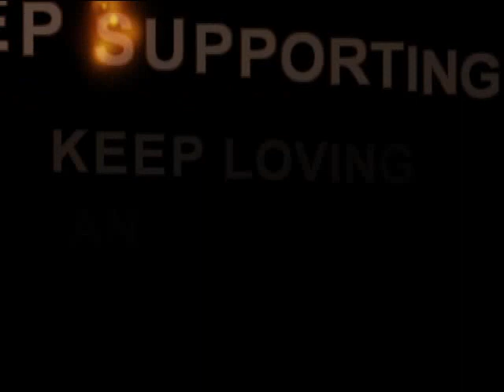Bhim ke bache . Dr . B.R . Ambedkar official music video song 2019_pratik sam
Song _ bhim ke bache
Singer _ Pratik
Lyrics _ Harsh sam
Music _ Pratik
Video _ Pratik
Mix & mastered _ Pratik
Label Angel studio

Angel studio music sam

Lyrics

Bol jay bhim bolo bolo
Jay bhim bolo bolo
Jay jay bhim

Chalo Joint banaye
Chalo Joint banaye
Chalo Joint jaybhim (2x)

Nagpur se diksha bhumi pe baba ne diksha dila diya ,ha dila diya
Baba saheb se Milne ki ichcha thi ichcha thi le mila diya

Jay jay bhim

Dalito ka dev baba bhimrav ambedkar ,jat pat ka jantar hoga bhayankar
Bhim ke bache ham bhim ke lal he
Jo bhi he ham tere svidhan ke nyar he
Nile Nile jando ko jatse banvalo
Baba ka din he sab me banvalo
Buddh ka nam lene se jab tu unki saran me aayega diksha leke tu sab dukh dard bhul jayenga
Jati ko chupata khone se aabru baba ki rah pe chal atit ko yad kar ke tu
Jo ho bita vo yad rakh baba ne kya kya kiya khuli ke ab jile baba ke nam pe tu

Jay jay bhim